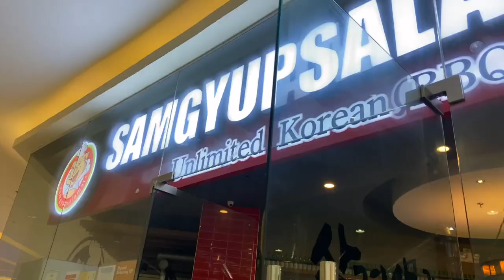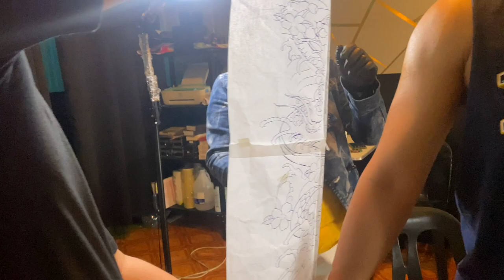FULL SLEEVES TATTOO NI DADDY/TAPOS NA ANG PATCH WORK TATTOOS KO